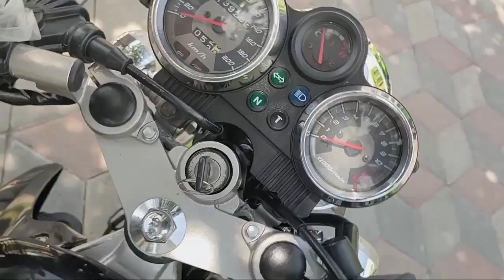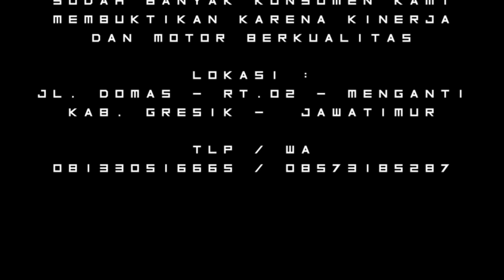Ninja 250 CC fi 2 Silinder Turun Harga ‼️ Update MING'GUAN FMS GRESIK